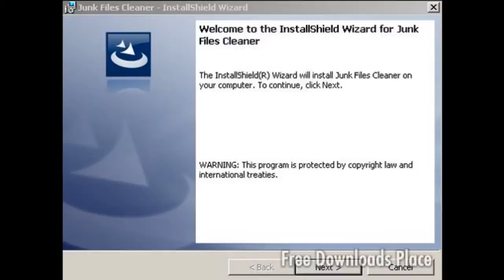Junk Files Cleaner Free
Visit here to Download